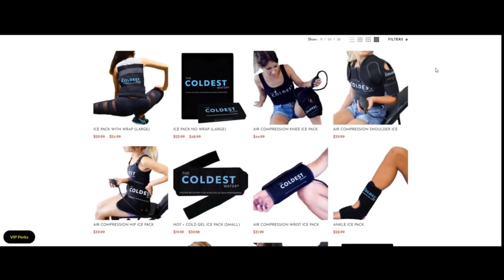Puzzle Party !!! Daily Event 14th April 2021 Plants vs Zombies Heroes day 2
copy right for outro is for Divyamz ^_^

1. Early Access event  2018 plants vs zombies
2. Puzzle party event  2018 plants vs zombies
3. Event Showcase event  2018 plants vs zombies
4. Twisted Rules event  2018 plants vs zombies
5. Sneak Peak event  2018 plants vs zombies
6. Surprise event  2018 plants vs zombies
7. Event Rumpus event  2018 plants vs zombies

This game is available on iOS and Android! You may have seen a trailer or review, but this playthrough will feature gameplay of all characters, all heroes, and tons of quests! If you're a fan of the Plants vs. Zombies, then let's play Plants vs. Zombies: Heroes!

PvZ Heroes introduces a new class of awesome characters to the PvZ Universe; Super Hero Plants and Zombies. Heroes like The Green Shadow - an elusive but powerful peashooter, known for taking out zombies with her Precision Blast, or one my personal favorites, Impfinity, a Zombie Imp Hero with the ability to create multiple Imp clones during battle. PvZ Heroes will also include new characters from Plants vs. Zombies Garden Warfare 2 like Super Brainz, Z-Mech, Citron, and Rose. With over a dozen Heroes and hundreds of characters available to play and collect at launch, we’re bringing dozens of new characters to PvZ alongside many of the classics you already know and love. Pick your favorite Hero, assemble your team, and use your heroic skills to outwit your opponents in battle.

On top of great characters, PvZ Heroes delivers some other awesome new “firsts”, like the ability to play as either plants or zombies on mobile. Real-time multiplayer is also brand new in PvZ Heroes and lets you battle against other players and challenge your friends; test your powers and strategy against the rest of the world in multiplayer battles. Experiment with different Heroes and team combinations in single player missions, and then create mind-blowing strategies for your Hero by selecting compatible teammates, all while honing your skills and fine-tuning your strategy. All of this takes place across multiple locations that are as zany and diverse as the Plant and Zombie Heroes who inhabit them.

GAME INFO
Name: Plants vs. Zombies: Heroes
Developer: PopCap Games
Publisher: Electronic Arts
Platforms: iOS, Android
Release Date: 2016